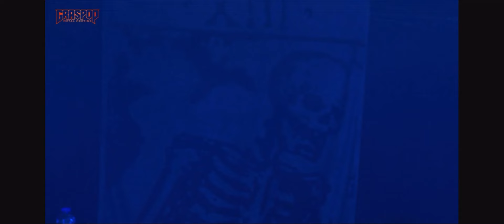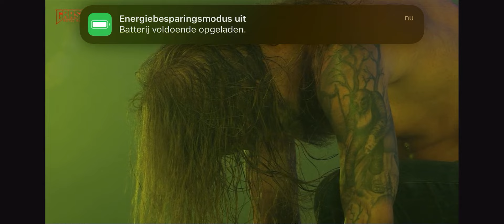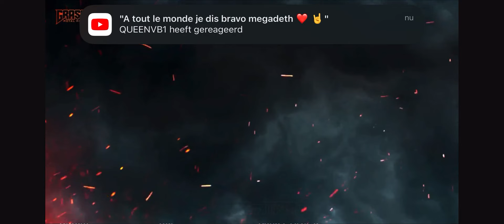Graspop 2024 - Kampfar